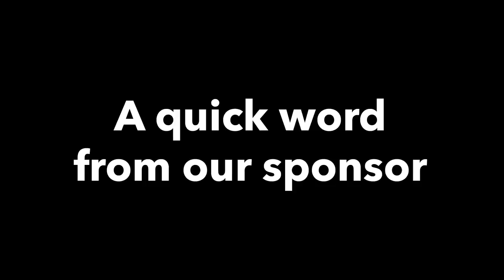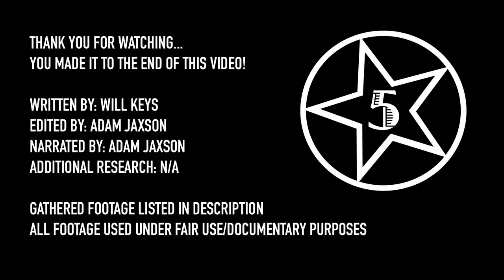The Most Blatant VULTURES in Sports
Do you know what they call a blatant stat thief in sports? A vulture. And in the MLB, NBA, NHL and NFL, there are a LOT of them.